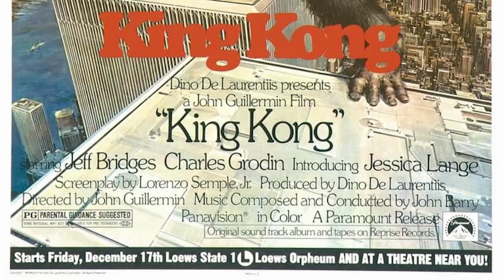Goodbye Teruyoshi Nakano.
It has come to my attention that Teruyoshi Nakano has passed away.
He was a great man with talent.  As a member of the kaiju community, I made this video to honor him with facts you never heard of.

May he rest in peace and God bless his soul.